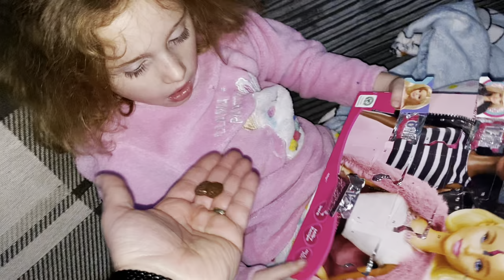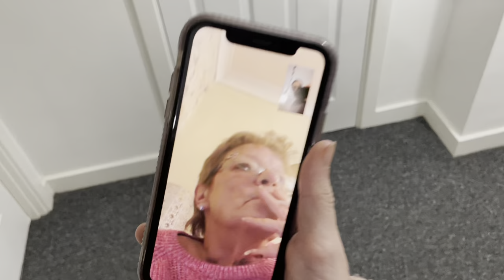Late birthday present